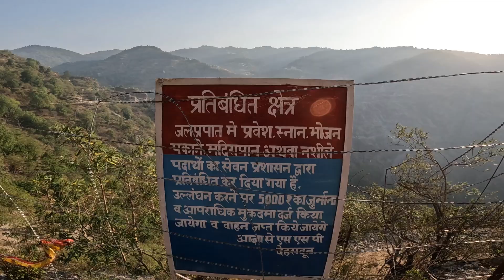Kimadi Waterfall Ban Kyu Hua Tha | Kimadi Waterfall Ban Real Story😱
Hlo Guy's

*VLOG & MOTOVLOG
*Daily VLOG 365 Days & 365 Vlogs 📌

*My Travelling Soulmates : Bajaj Pulsar 220f & Tvs Ntorq 125cc Race edition 👈🏻❤️

*Location : DEHRADUN UTTARAKHAND (248001)